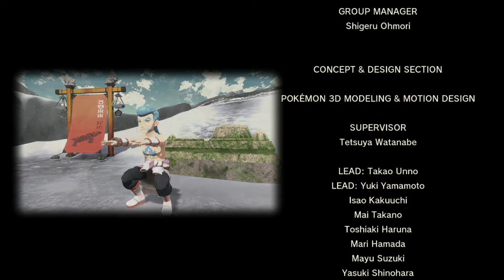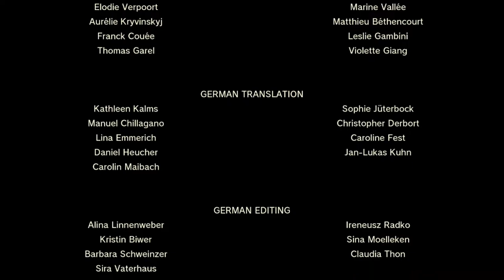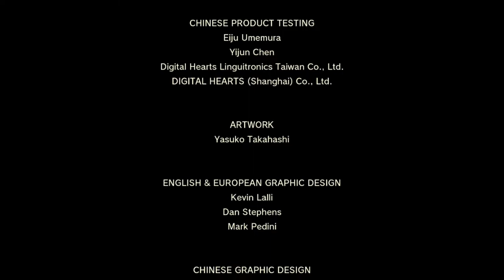第2のスタートライン 最終回 【1人】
ポケモンレジェンズシリーズ

クロウゲームズのTwitter (リクエストはこいつらに)